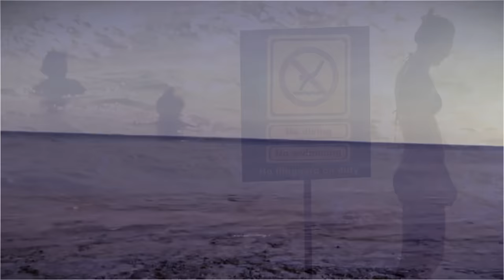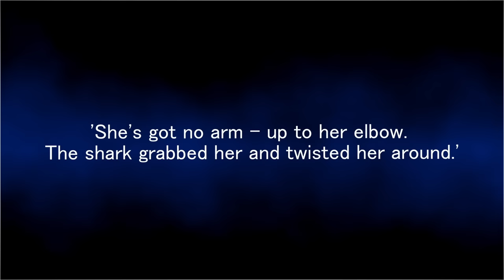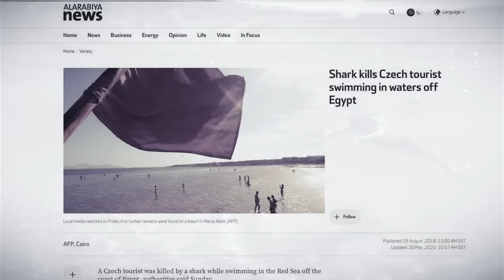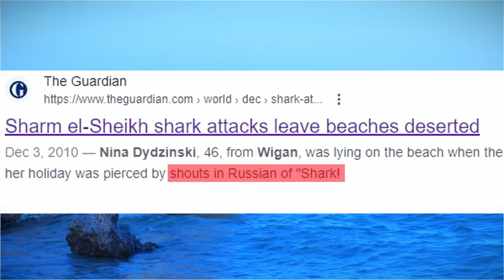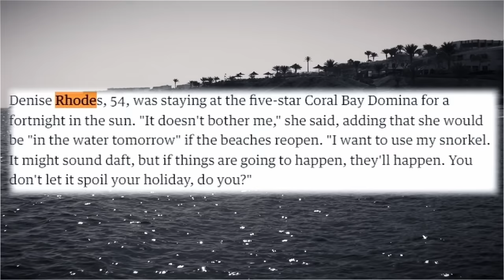The Horrifying String Of Shark Attacks At Egypt's Red Sea Resorts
Footage from various sources revealed the horror behind the tragic death of Vladimir Popov, a 23-year-old man swimming close to shore at the Dream Beach Resort in Hurghada before being brutally attacked and consumed by a large tiger shark in front of multiple eyewitnesses. An event that has gone on to take the internet by storm.
But many question whether this rise in shark aggression in these regions of the red sea is merely coincidental or whether these instances are part of a concerning pattern that seems to be taking shape…
We have deliberately blurred and inverted the footage to significantly reduce any potential shock value. Our focus is to raise awareness about the very real risk of shark attacks - an important issue of public safety. We understand the need for age restrictions on certain content, but we believe it's crucial that this information reaches as wide an audience as possible to mitigate future incidents.